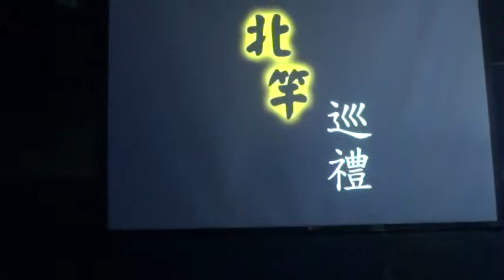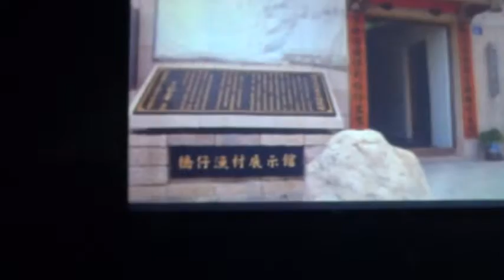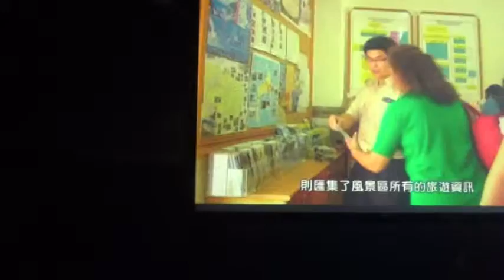馬祖行(5) 馬祖簡報&導覽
在北竿遊客中心簡報室， 觀賞介紹馬祖的紀錄影片。